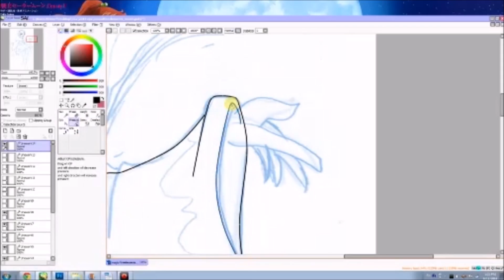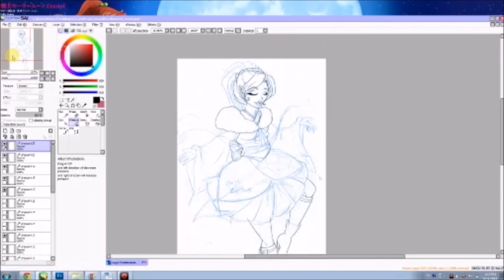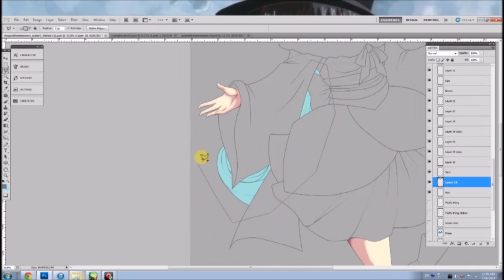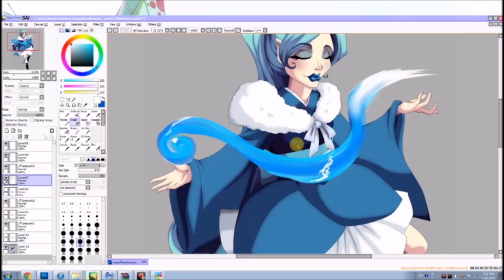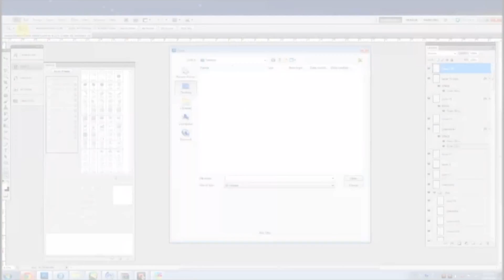Colouring Video: Elemental Mages (Water)